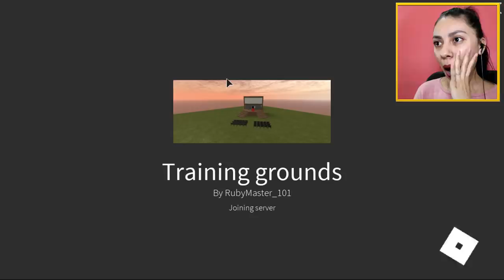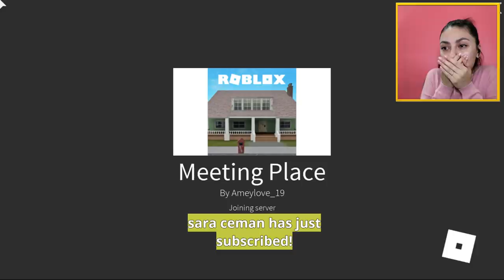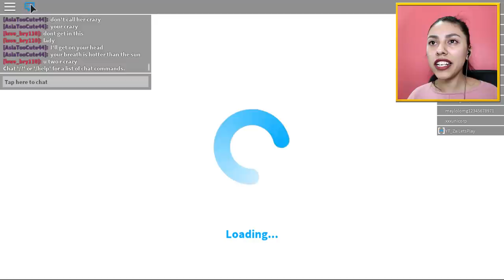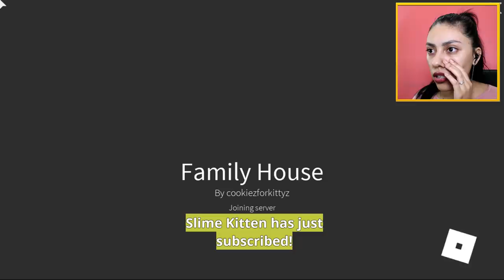MY STALKER HAS A SISTER AND THEY ARE BOTH AFTER ME! - Roblox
Roblox - Ricky and I thought my ignoring my stalkers would make them go away, but it might have made things worse

- ZaiLetsPlay